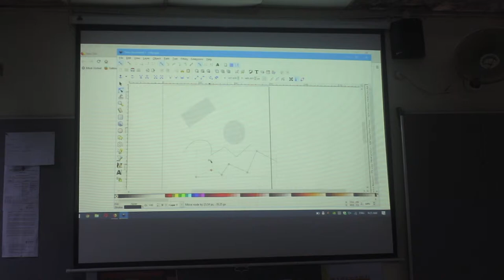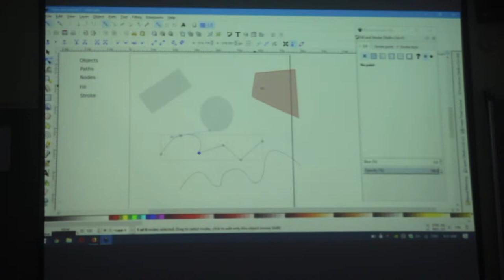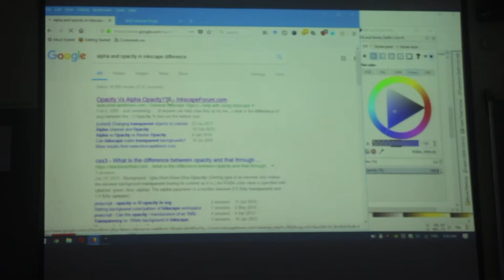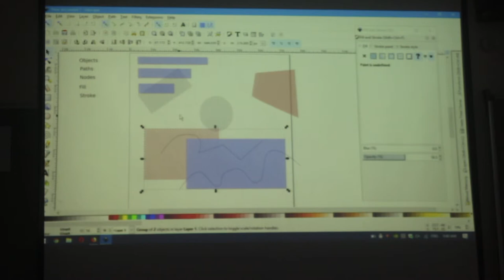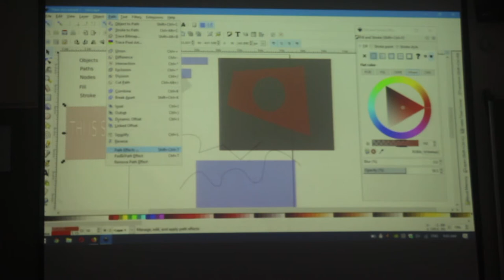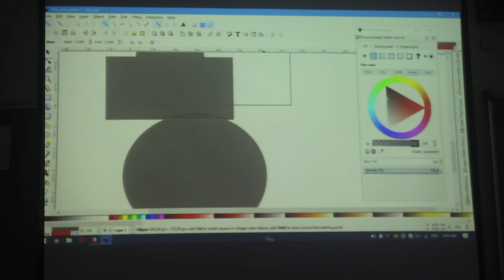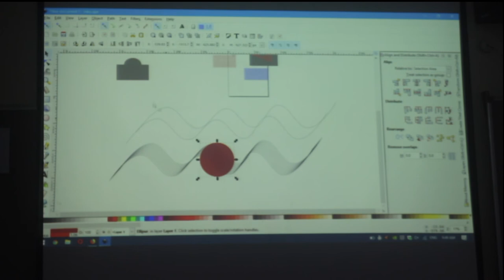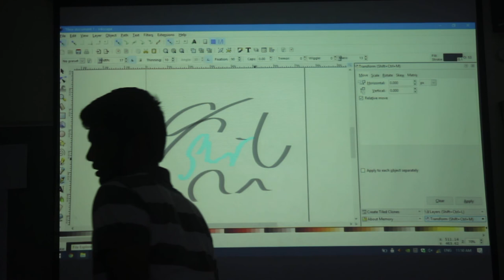Inkscape Tutorial - Wikigraphists Bootcamp Day 1-V.1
Wikigraphists Bootcamp (2018 India) is a three-day training workshop to equip the participants with the skills required to create illustrations and digital drawings in SVG format. For this workshop, keep in view of time constraint, the major part of the training will on Inkscape only. However, other additional tools and add-ons are deemed necessary by the facilitators will be demonstrated.